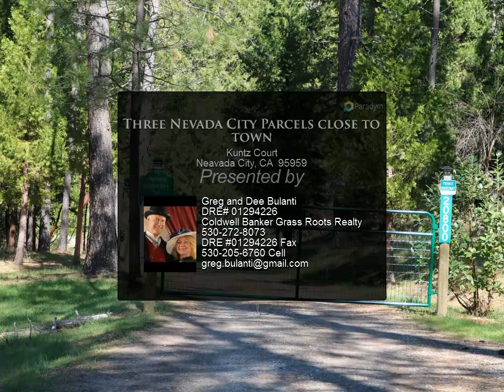Three Nevada City Parcels close to town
Incredible opportunity to purchase acreage just 2.6 miles from Highway 49 in Nevada City. Kuntz Court serves three wooded parcels and all three are for sale. Lovely paved road with a private bridge over Roack Creek. Road is an easement to all three parcels. Feels like way more of a remote property than it actually is. Lots of trees and some views at the top of the hill. Rock Creek is not on the property. Also available MLS#20026171 and MLS#20026190.

Greg and Dee Bulanti DRE# 01294226
Coldwell Banker Grass Roots Realty